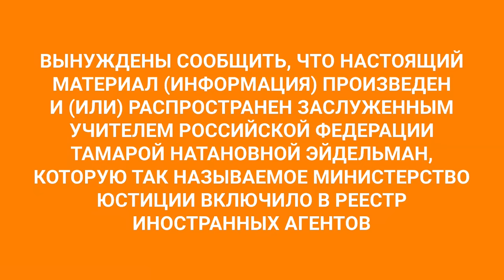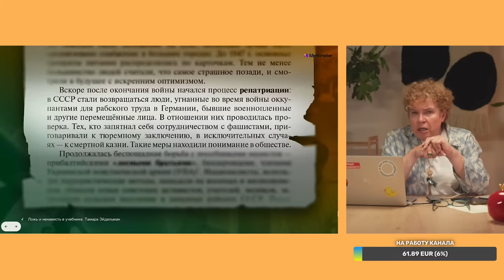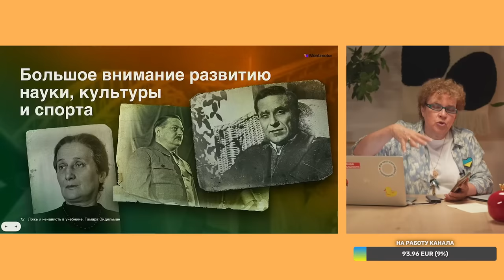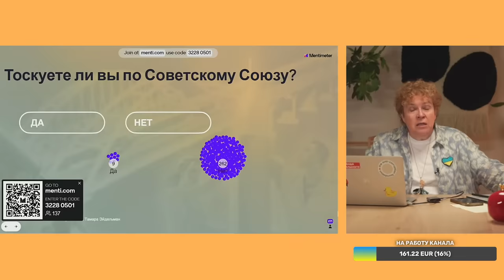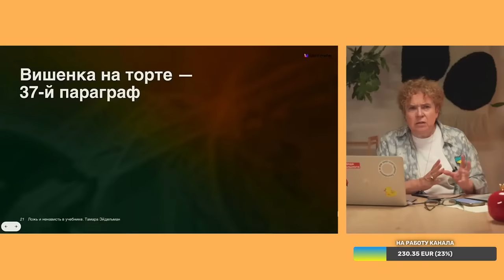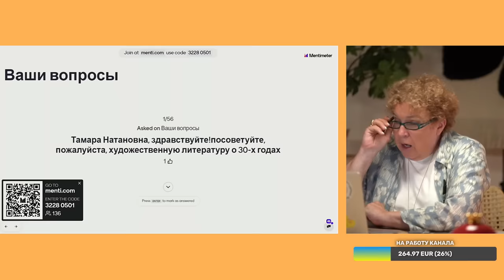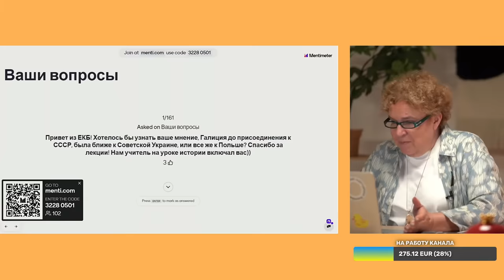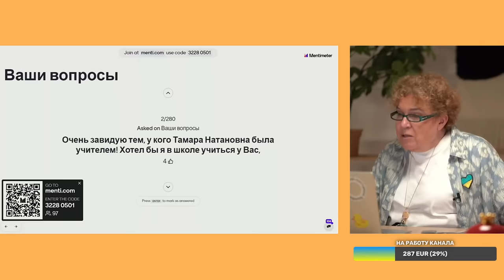Ложь и ненависть в учебнике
Прямой эфир на канале «Уроки истории с Тамарой Эйдельман» посвящен одной из самых обсуждаемых тем последней недели — новому учебнику истории для 11-го класса, в котором восхваляется «спецоперация», объясняется, как советский народ верил Сталину и чем был прекрасен Советский Союз. Как такое возможно и почему этот учебник полон лжи и сеет ненависть? Об этом и пойдет речь.

* ДЛЯ РОССИЙСКИХ КАРТ — Поддержите выходы новых уроков истории на платформе Boosty

С помощью криптовалюты:

* BTC: bc1qepf70kndy4ce6yxg6vxh9j98utx690w529fl9s
* ETH: 0×0Ebc2cCcD4Fd705CfFC5F25B271871df71c8332B
* USDT: 0×8d0B26D5f58e4a1B2Cc702C431CB7B444F9452F6 (сеть ERC20)
* USDT: TC5eXDPz8TuXPiHLDLbGkmN2rnQkg3Qe5W (сеть TRC20)